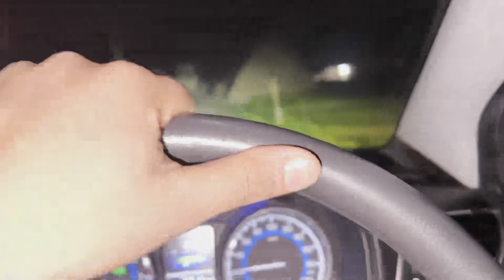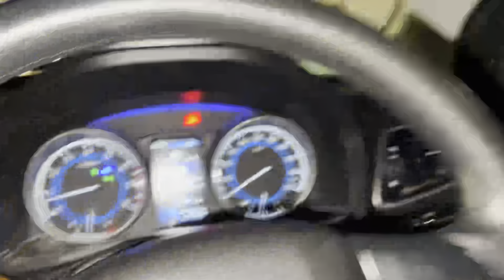Daily Vlog #95 ਵਿਆਹ ਆਲੇ ਘਰ || ਰੋਣਕਾ ਆਲਾਂ ਵੇਹੜਾ || full enjoy || by PINDAN AALE JATT